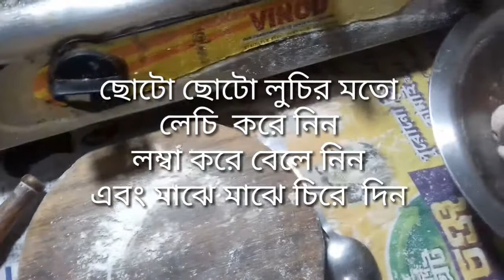জিবে গজা সকলের সেরা গজা.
Sharmila vibes-জিবে গজা সকলের সেরা গজা.